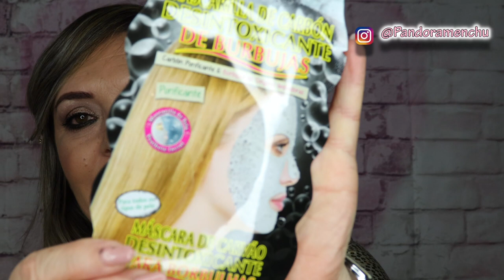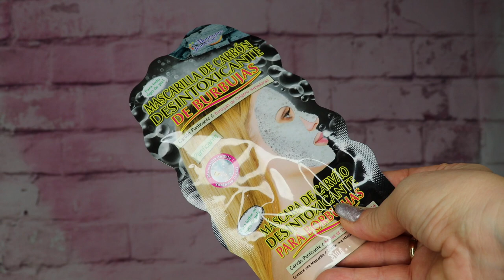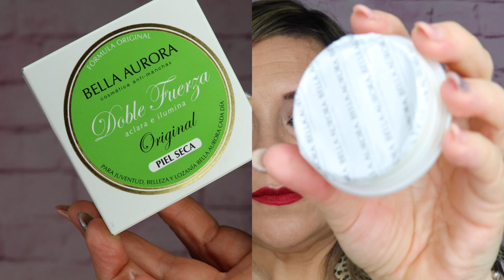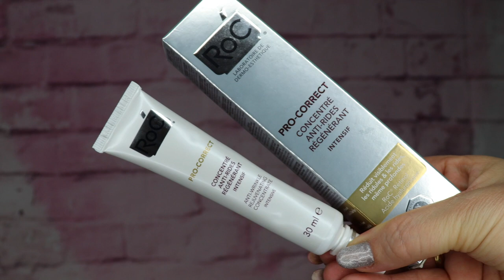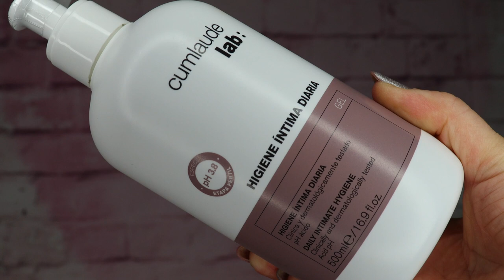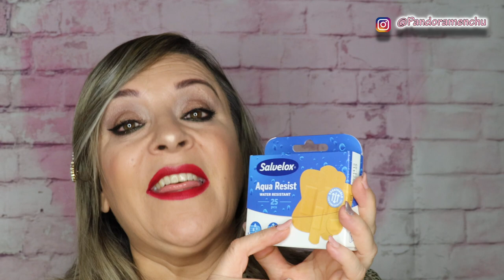COMPRAS PRIMOR FEBRERO 2020 # HAUL PRIMOR COMPRAS PANDORAMENCHU